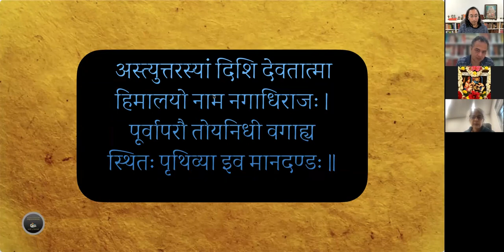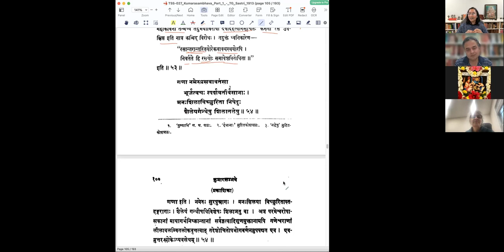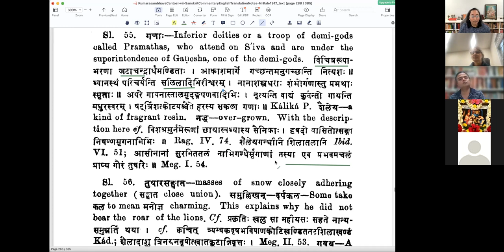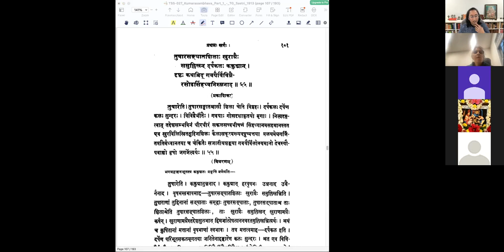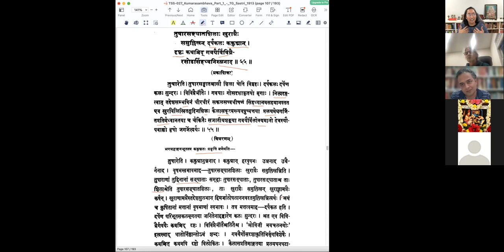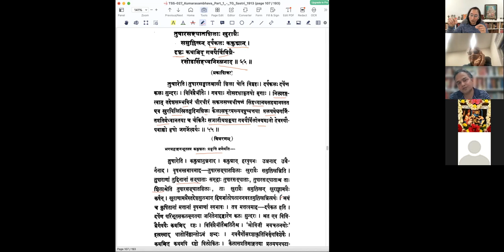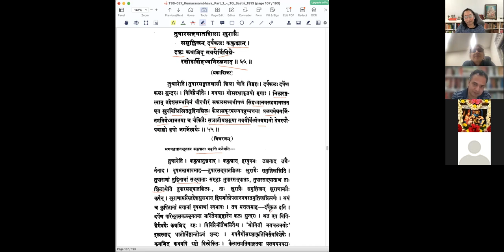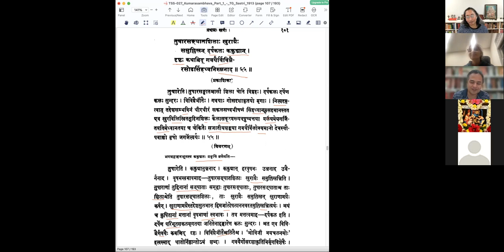कुमारसम्भवे प्रथमसर्गे - वर्गः २७ (सव्याख्यानम्)(English)